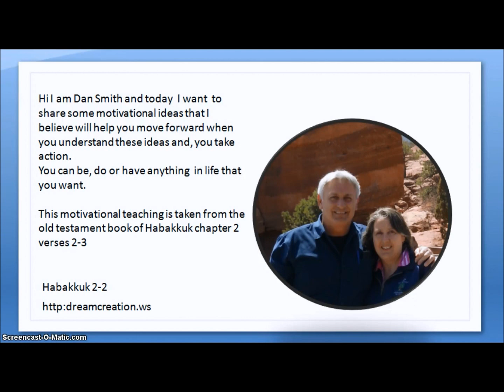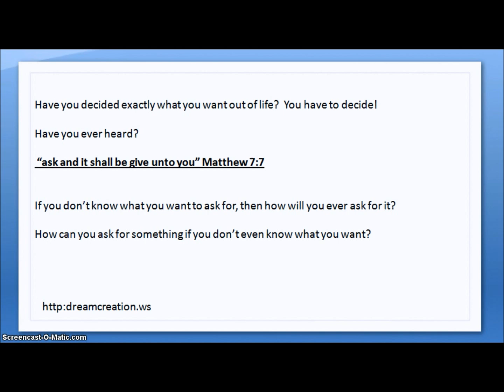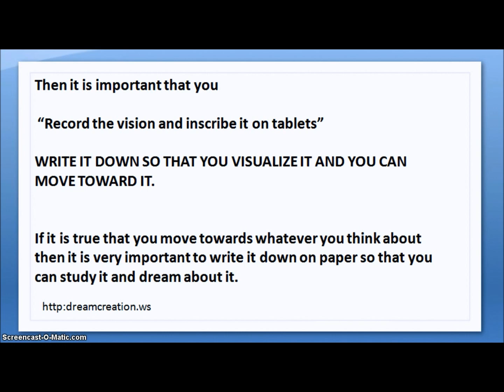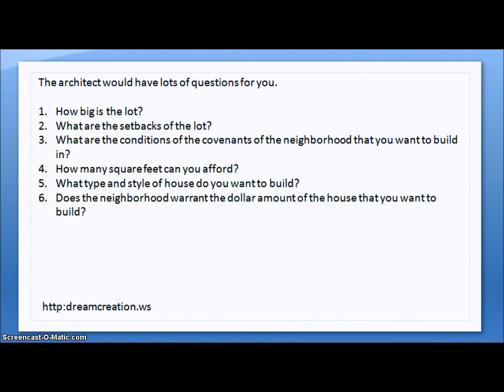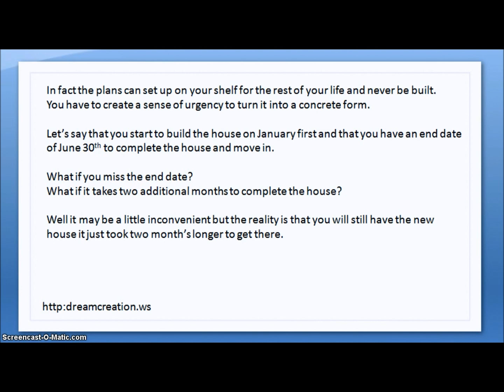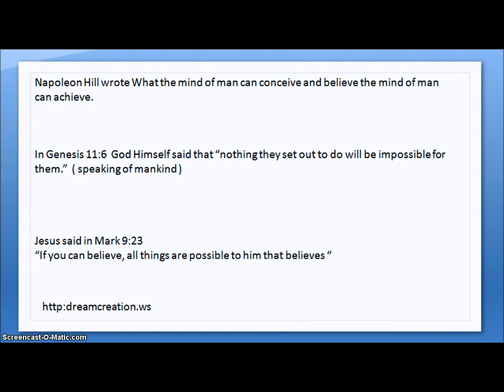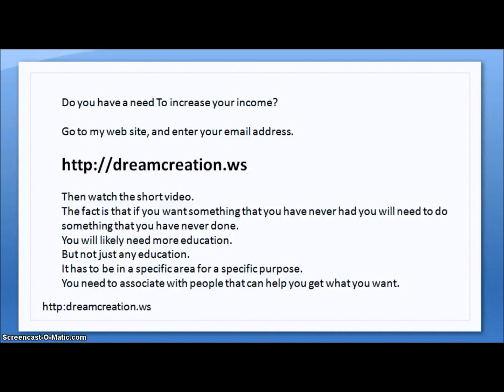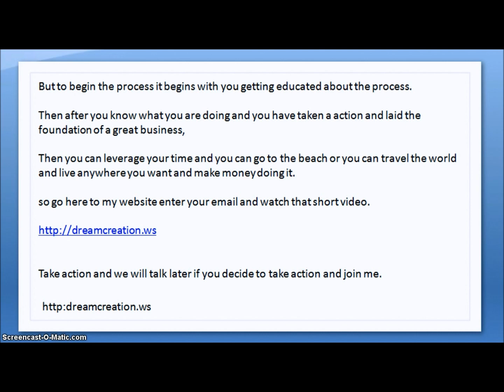Habbukkuk 2: 2-3